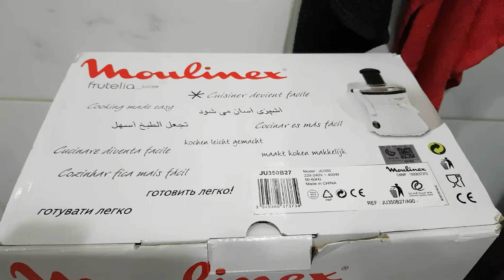MOULINEX FRUTELIA JUICER || UnBoxing &Using for the first time || How to make Fresh Juice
Unboxing our new juicer and making fresh juice for the first time.